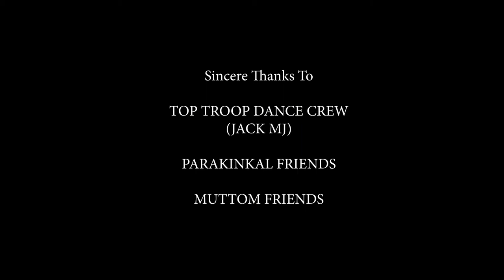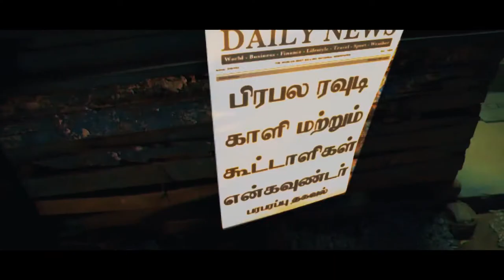SIVAN KOVL THERU - Tamil short film (Official FULL video) HD feat.Steve Maxxx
Sivan kovil Theru - A tamil short film official release

An action packed Psychic Thriller movie

Direction : Karthick
Production : Black mamba Musicals
License